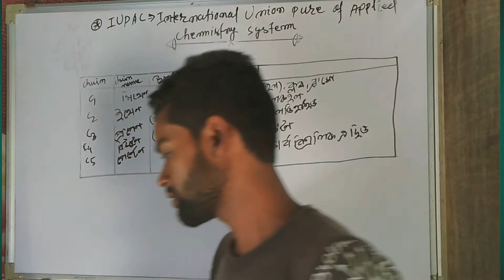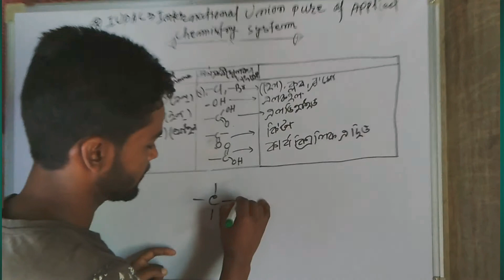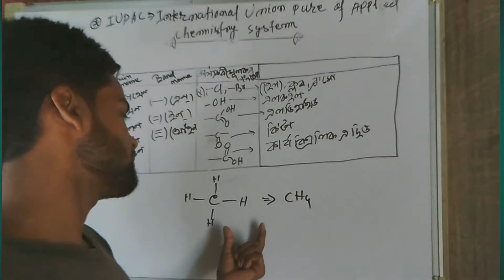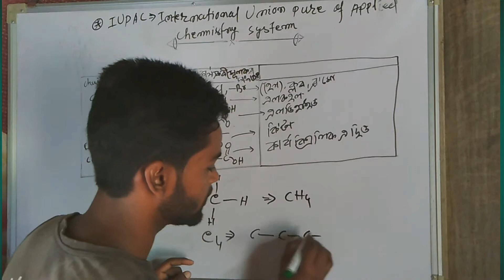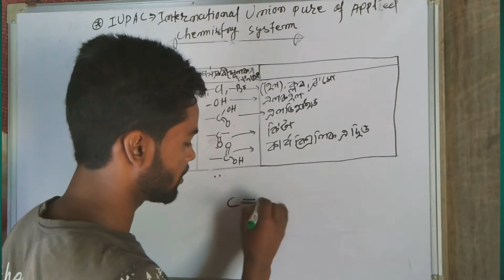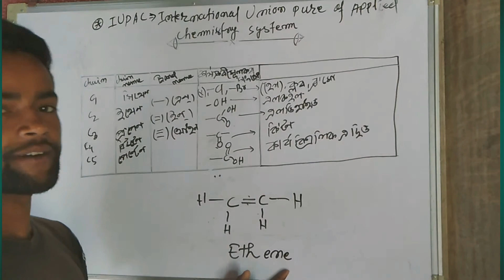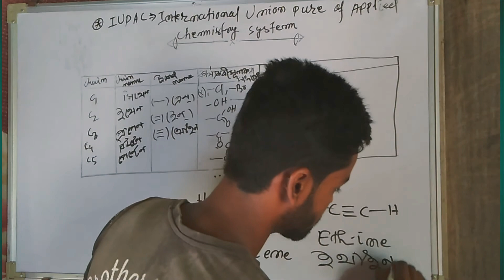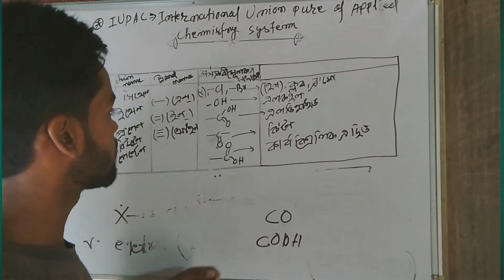Class 10 General science carbon and its compounds IUPAC Nameing 💥💥💥💥💯💯